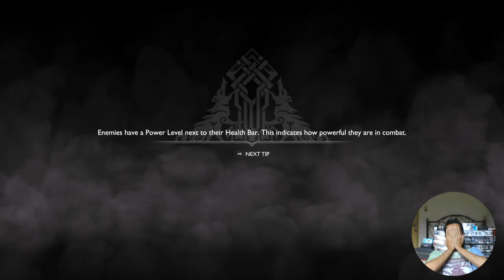God of War (2022)-pt12-ASUS TUFG-F15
Ini adalah Game "God of War" versi PC,Petualangan Kratos si dewa perang. Kali ini Petualangan Kratos di Mitologi Nordik,Kratos bersama anaknya akan untuk melakukan misi. Selamat menyaksikan videonya.

Laptop
Asus TUF Gaming-F15
a.Processornya : intel i5 Gen 11th-2.70 GHz
b.NVidia RTX 3050-GPU DDR6-4GB (128 bits)
c.Ram Dual Channel (inas tambah jadi 16 GB)